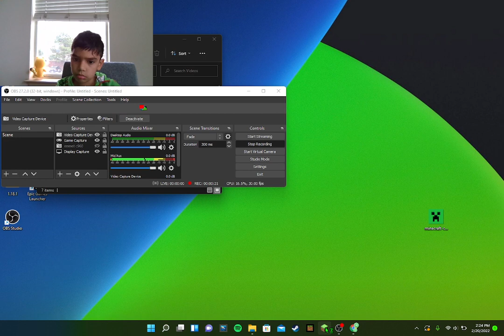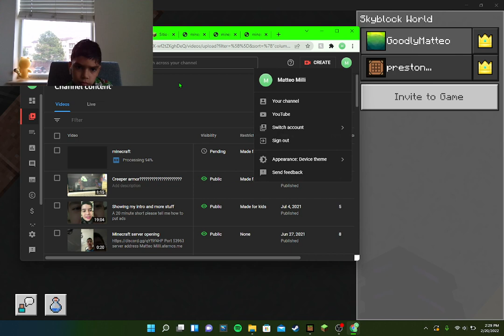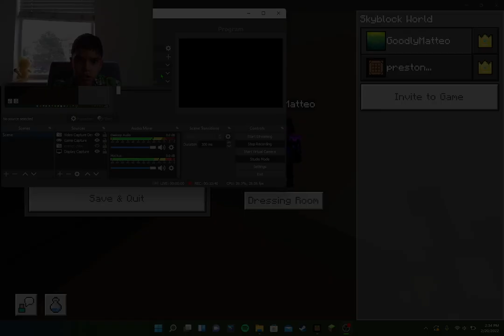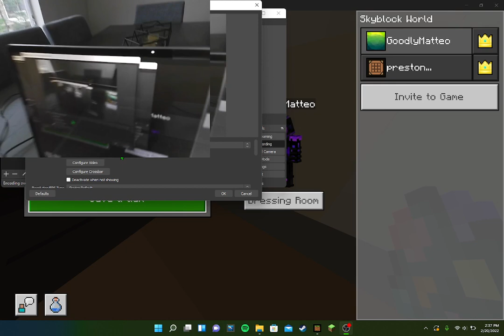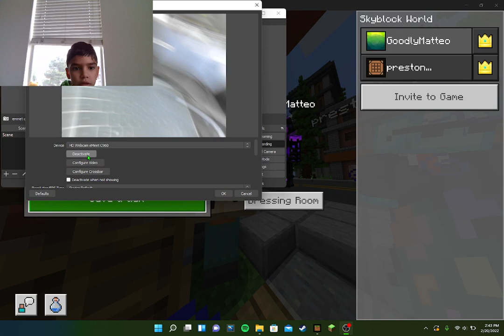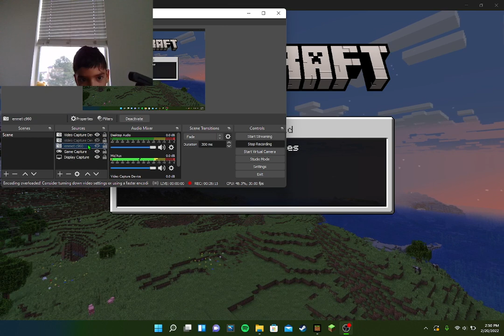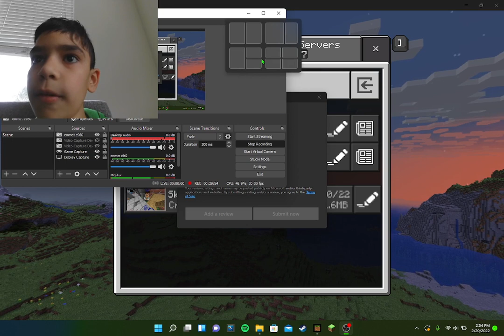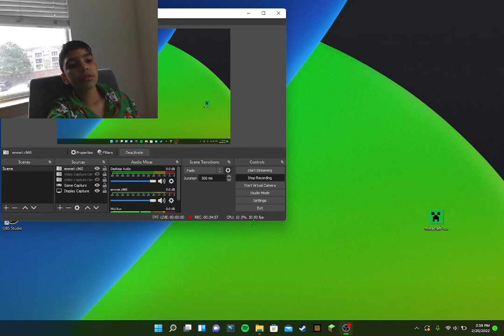new camere 1080p